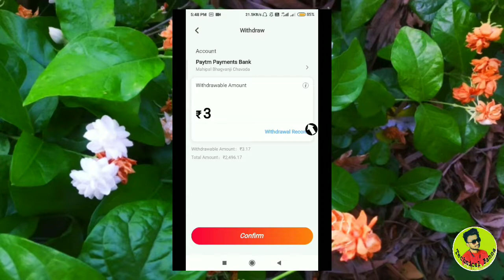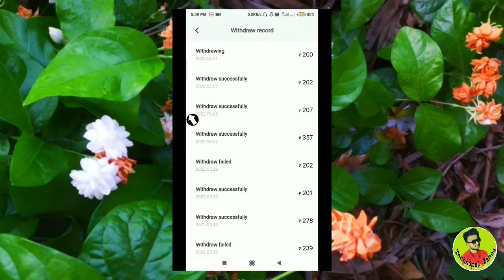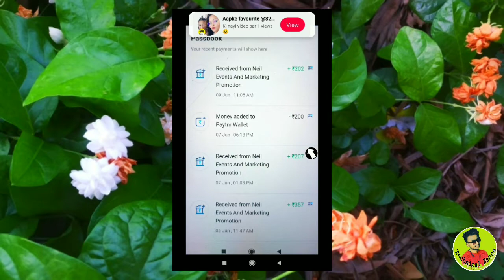Zili app 8th payment proof zili app payment proof Technical Banna